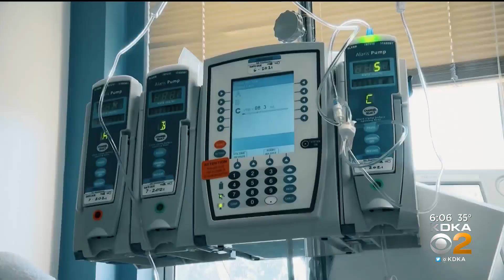US Opens COVID-19 Boosters To All Adults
The CDC is expanding eligibility for the COVID-19 vaccine booster shots to all adults; KDKA's Bryant Reed reports.